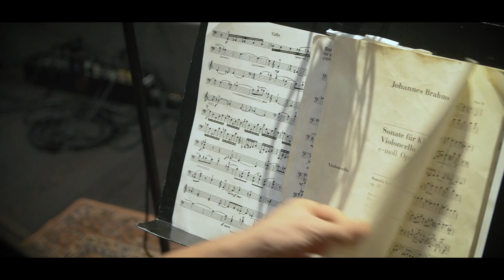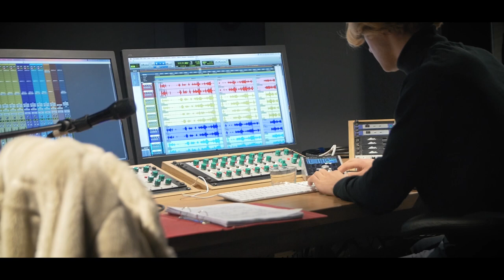Kacper Nowak & Christia Hudziy - Contrastes: Trailer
Trailer for AR 006 - Kacper Nowak & Christia Hudziy: Contrastes - out on Oct. 4 2018.